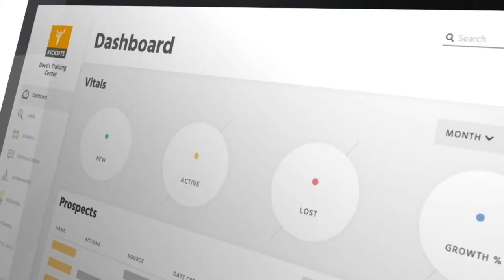BJJ Woodstock Showcase